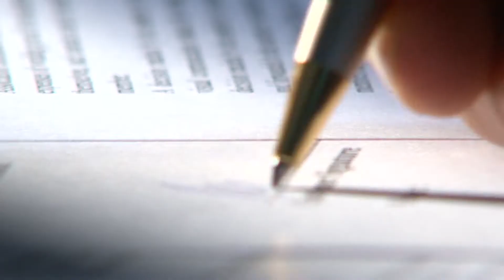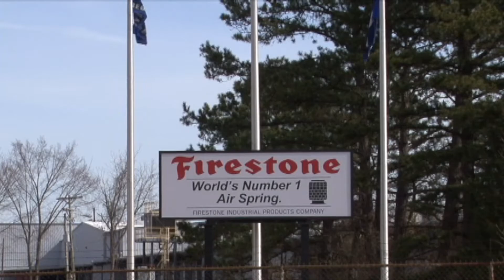Pro Video Productions - Marketing Demo Reel 1995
Video demo of film and editing services.